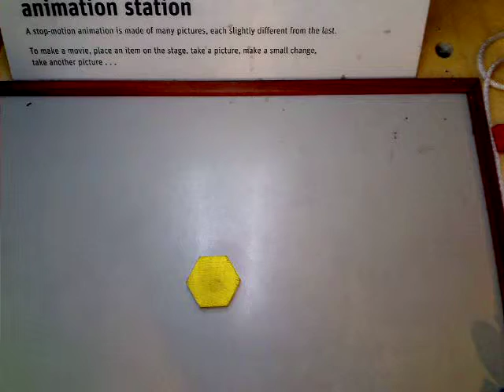This is what happens on vacation by Lauren and Joe